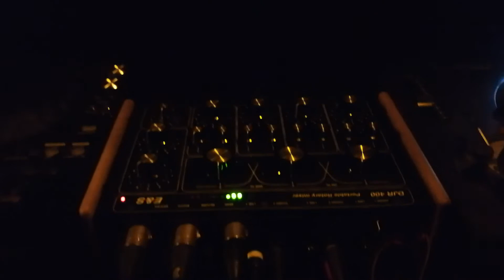Brighton @ Masters, Zagreb, 23.9.17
Pepi slavi rodjendan...